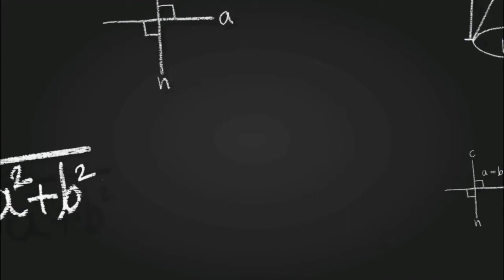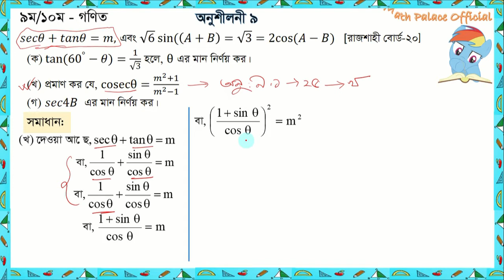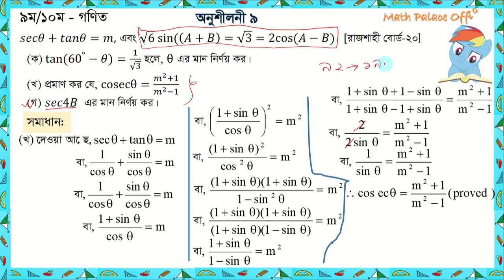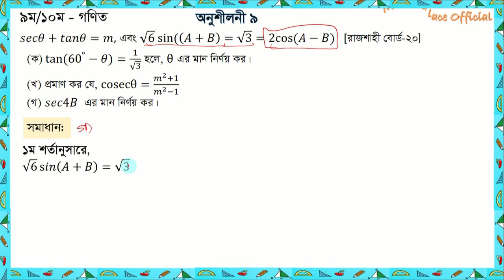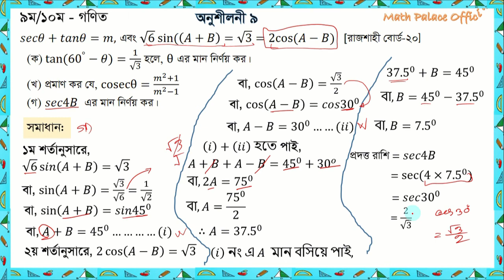SSC|| এসএসসি||ত্রিকোণমিতি -Trigonometry ||Creative Question|| সৃজনশীল সমাধান||Rajshahi Board 2020